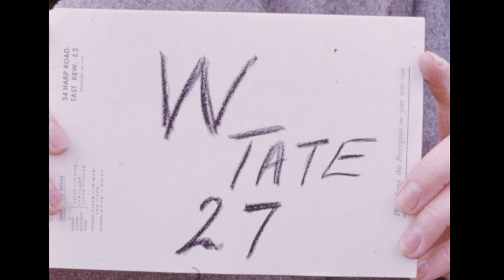Royal Visit 1954 - Pre Release footage Reel 24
Pre release footage of Her Majesty Queen Elizabeth II on her 1954 tour of Australia. Reel 24 contains footage of the royal visit to Flemington, also seen in Reels 1, 9, and 10 of this Collection.